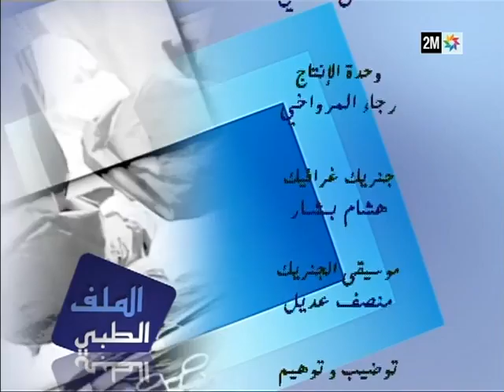Milaf Attebi sur L'association marocaine de lutte contre la polyarthrite rhumatoïde (AMP)